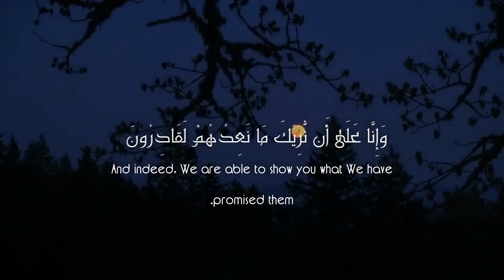وَإِنَّا عَلَىٰ أَن نُّرِيَكَ مَا نَعِدُهُمْ لَقَادِرُونَ